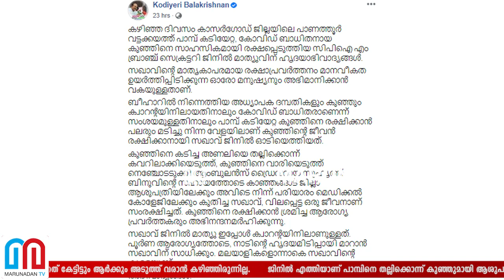പാമ്പുകടിയേറ്റ് കുഞ്ഞിനെ രക്ഷിച്ച് സിപിഎംനേതാവ് | CPM leader helped a Bihar family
തങ്ങൾ നിലവിളിക്കുന്നത് കേട്ടിട്ടും ആർക്കും അടുത്ത് വരാൻ കഴിഞ്ഞിരുന്നില്ല; ജിനിൽ എത്തിയാണ് പാമ്പിനെ തല്ലിക്കൊന്ന് കുഞ്ഞുമായി ആശുപത്രിയിലേക്ക് പോയത്; ജിനിലെത്തിയത് ദൈവദൂതനെ പോലെയെന്ന കുഞ്ഞിന്റെ പിതാവ് ജീവൻ; പിഞ്ചുകുഞ്ഞിന്റെ ജീവൻ രക്ഷിച്ച സിപിഎം പ്രവർത്തകന് ജിനിലിന് അനുമോദിച്ച് കോടിയേരിയും; ക്വാറന്റൈനിലും ജിനിൽ ഹാപ്പി